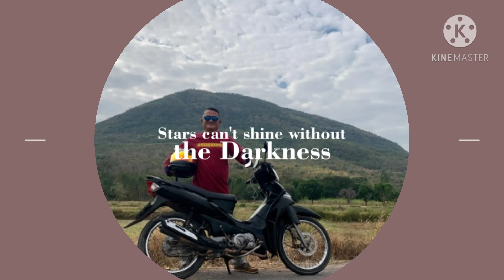A DAY OF MY LIFE | TRIP TO CHAIYAPUM | JOVIL CHANNEL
ofw life. meeting new friends.